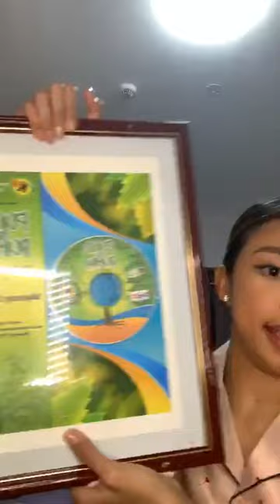Maymay Live talks about Kath x Alden Movie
July 9-2019